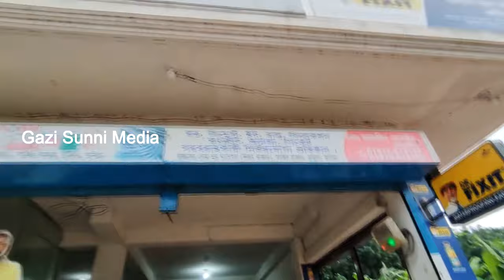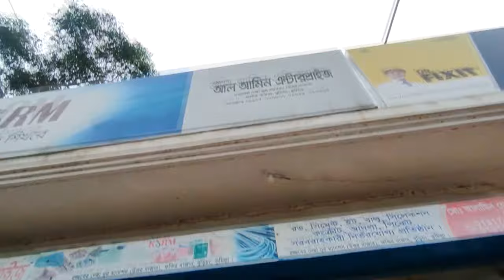বেলবাড়ি পূর্বপাড়া ২য় মসাজিদ নির্ণমানে গাজী সোলাইমান ক্বাদরী । Gazi Solaiman | Gazi Sunni Media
Gazi Sunni Media / গাজী সুন্নী ‍মিডিয়া / The Official YouTube Channel Of Mawlana Gazi Solaiman Al Qadri
বেলবাড়ি পূর্বপাড়া জামে মসাজিদে গাজী সোলাইমান ক্বাদরীর বিশাল অনুদান । মাওলানা গাজী সোলাইমান ক্বাদরী || Gazi Solaiman Qadri || Gazi Sunni Media ||

👉Published by     :- GAZI SUNNI MEDIA
👉Lecturer             :- Mawlana Gazi Solaiman Al Qadri
👉Subject               :- বেলবাড়ি পূর্বপাড়া ২য় মসাজিদ নির্ণমানে গাজী সোলাইমান ক্বাদরী
👉Edited                 :- A R ADNAN ARiF
👉Date of Mahfil   :- 00/00/2024
👉Voice                  :- Bangla
👉Our 2nd Channel :-  @qadritv83 @mawlanatv83

গাজী_সুন্নী_মিডিয়া (Gazi Sunni Meida)
আমাদের প্রাণের শায়েখ মাওলানা গাজী সোলাইমান ক্বাদরী সাহেবের

**হুজুরের FACEBOOK পেইজটি FOLLOW দিয়ে সাথে থাকুন, ধন্যবাদ **